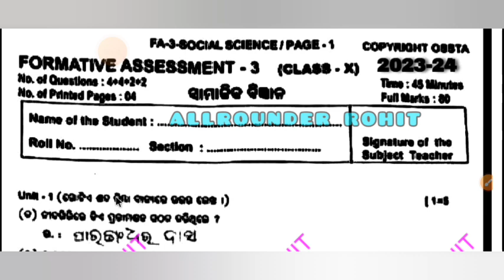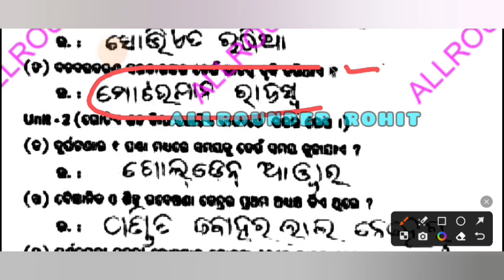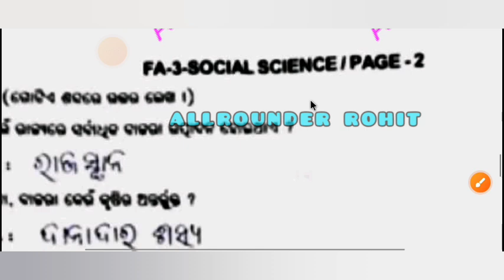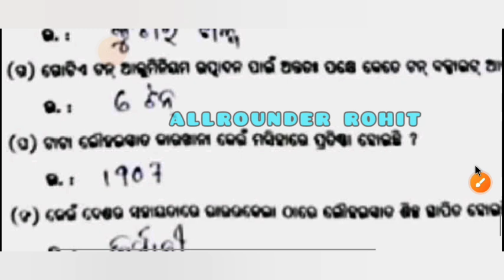class x FA-3 EXAM real question paper ssc || 10th history geography fa3 question answer asigala 👆🏻🤔